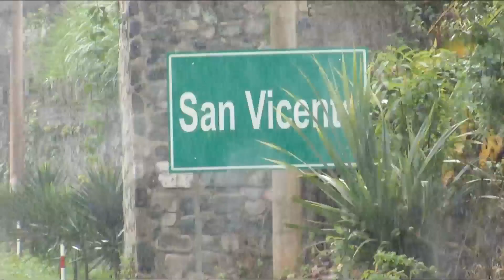Reporte del trágico accidente de auto donde murió una familia